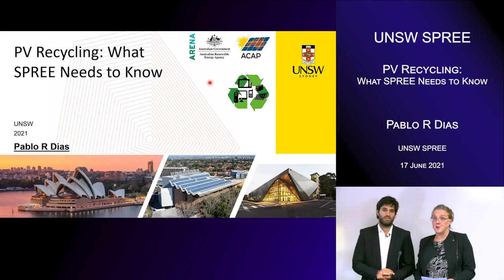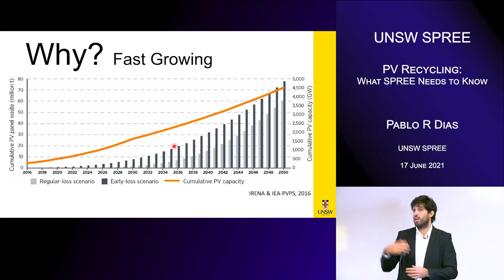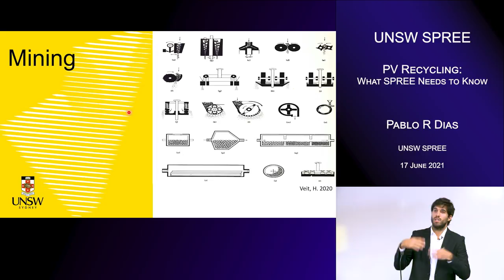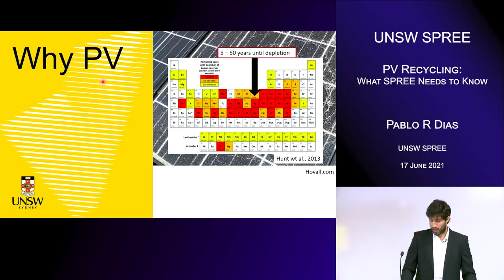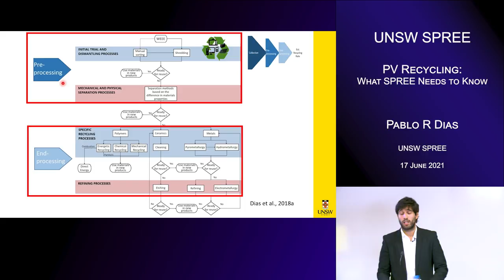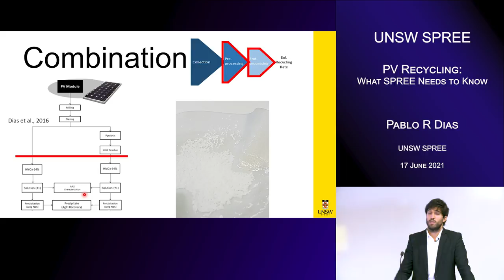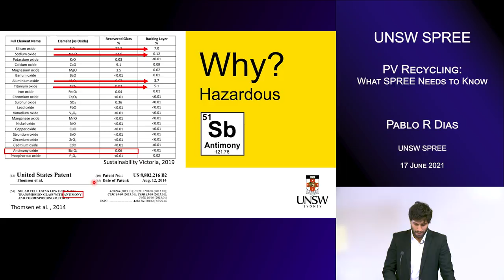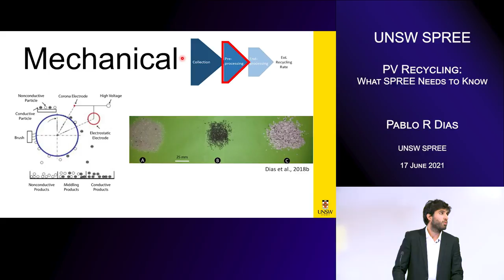UNSW SPREE 202106-17 Pablo Dias - PV Recycling: What SPREE Needs to Know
PV Recycling: What SPREE Needs to Know

Pablo Dias
UNSW SPREE

ABSTRACT:

While photovoltaic (PV) panel manufacturing and installed capacity increases worldwide, the amount of waste PV follows close behind. PV modules contain both valuable and hazardous materials, which makes their recycling meaningful economically and environmentally. During my time at SPREE, I've been amazed at the capabilities of the school, especially considering the brilliance of my colleagues in the development of new PV technologies. However, at the same time, I've noticed there is a knowledge gap in respect to end-of-life issues and recycling approaches. In the interest of bridging this gap, and hopefully getting more brilliant minds to think about such issues, I have prepared a lunch presentation covering the basics of waste management & PV recycling, the end-of-life challenges, how waste PV topic can influence future research development and why it is important for the SPREE community to have this matter within sight.

SHORT BIOGRAPHY:

Pablo Dias has been working with waste electrical and electrotonic equipment since 2009, when he initiated his research training while undertaking the Materials Engineering undergraduate course. He has a Master of science degree and a PhD on materials science and technology, both from UFRGS (Brazil) and a PhD on engineering from Macquarie University (Australia). Pablo has worked as an associate lecturer at Macquarie University before moving to UNSW to work at the school of photovoltaics and renewable energy engineering (SPREE). His research is in the field of resource efficiency, circular economy, recycling, waste management and environmental assessment. At UNSW, his research is mainly concerned with developing novel processes to recycle end-of-life solar panels and enable a sustainable circular system for the renewable energy sector.